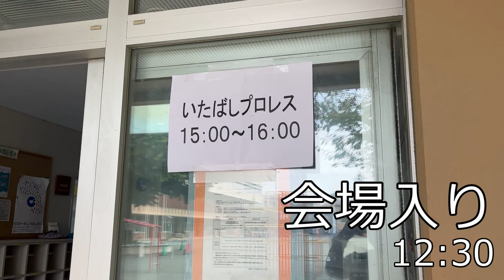【Vlog#11】57歳 小さなプロレスラー＆小さなプロレス団体社長のガツガツしない日々 2022年10月3週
【Vlog】57歳 小さなプロレスラー＆小さなプロレス団体社長のガツガツしない日々

57歳はやてのガツガツしない平凡な日々を皆様にシェア。
地域に密着した活動を基軸に置くいたばしプロレスの理念に賛同していただける方のご支援やご協力をお待ちしてます。
2022年10月14日・15日・16日収録

【公式いたプロチャンネル】